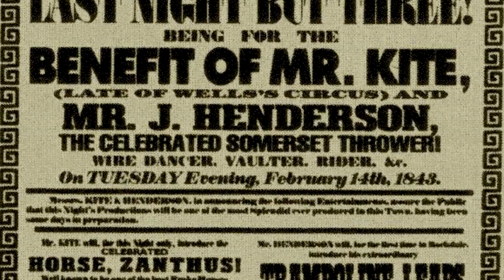Being for the Benefit of Mr. Kite! (The Beatles - Bass Cover) 50th Anniversary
2017年6月1日はビートルズの8枚目のアルバム発売50周年です。
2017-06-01 is the 50th anniversary of the Beatles' 8th album.

Rickenbacker 4001 C64 body with V63 parts